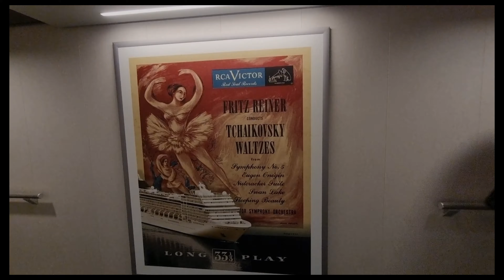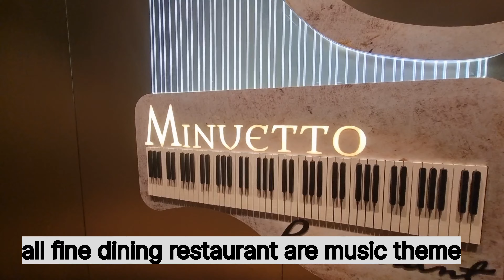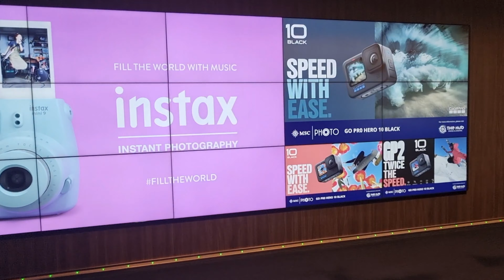Desi Abroad On First Ever Cruise | MSC Virtuosa Vlog Day 1 - September 2022